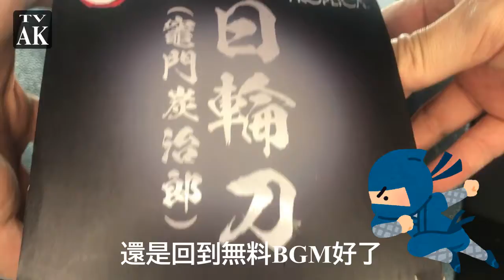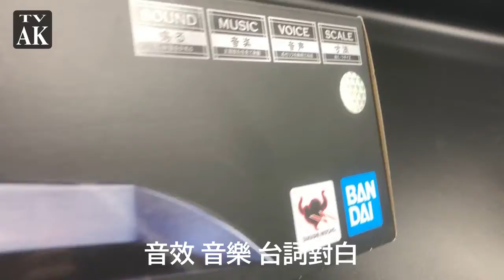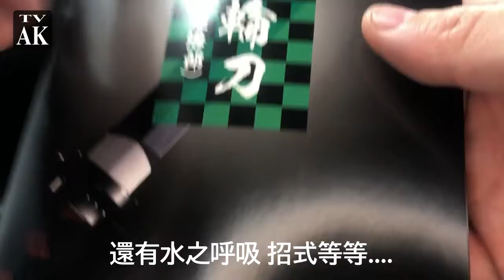AK的老偶搏感情_98(bandai_炭治郎之刀)